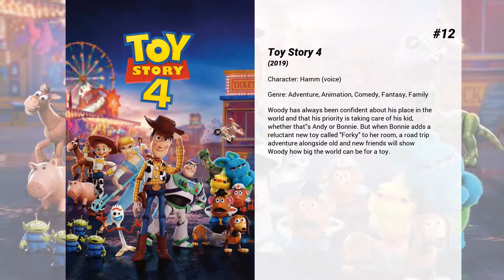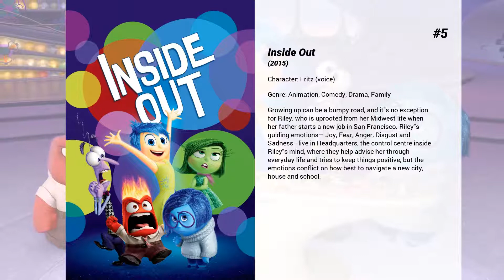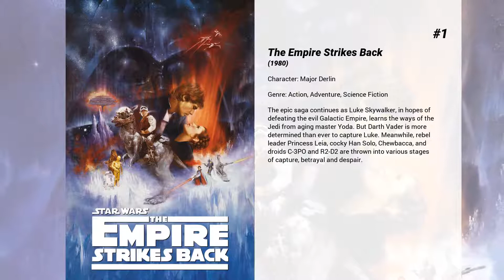Best John Ratzenberger movies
Welcome to... Best John Ratzenberger movies! In our channel you will find hundreds of TOPS and rankings of the best films of all genres, actors and nationalities.

Best John Ratzenberger movies presents...

15. Incredibles 2
Elastigirl springs into action to save the day, while Mr. Incredible faces his greatest challenge yet – taking care of the problems of his three children.

14. Toy Story 2
Andy heads off to Cowboy Camp, leaving his toys to their own devices. Things shift into high gear when an obsessive toy collector named Al McWhiggen, owner of Al's Toy Barn kidnaps Woody. Andy's toys mount a daring rescue mission, Buzz Lightyear meets his match and Woody has to decide where he and his heart truly belong.

13. Gandhi
In the early years of the 20th century, Mohandas K. Gandhi, a British-trained lawyer, forsakes all worldly possessions to take up the cause of Indian independence. Faced with armed resistance from the British government, Gandhi adopts a policy of 'passive resistance', endeavouring to win freedom for his people without resorting to bloodshed.

12. Toy Story 4
Woody has always been confident about his place in the world and that his priority is taking care of his kid, whether that's Andy or Bonnie. But when Bonnie adds a reluctant new toy called "Forky" to her room, a road trip adventure alongside old and new friends will show Woody how big the world can be for a toy.

11. The Incredibles
Bob Parr has given up his superhero days to log in time as an insurance adjuster and raise his three children with his formerly heroic wife in suburbia. But when he receives a mysterious assignment, it's time to get back into costume.

10. Ratatouille
A rat named Remy dreams of becoming a great French chef despite his family's wishes and the obvious problem of being a rat in a decidedly rodent-phobic profession. When fate places Remy in the sewers of Paris, he finds himself ideally situated beneath a restaurant made famous by his culinary hero, Auguste Gusteau. Despite the apparent dangers of being an unlikely - and certainly unwanted - visitor in the kitchen of a fine French restaurant, Remy's passion for cooking soon sets into motion a hilarious and exciting rat race that turns the culinary world of Paris upside down.

9. Monsters, Inc.
James Sullivan and Mike Wazowski are monsters, they earn their living scaring children and are the best in the business... even though they're more afraid of the children than they are of them. When a child accidentally enters their world, James and Mike suddenly find that kids are not to be afraid of and they uncover a conspiracy that could threaten all children across the world.

8. Toy Story 3
Woody, Buzz, and the rest of Andy's toys haven't been played with in years. With Andy about to go to college, the gang find themselves accidentally left at a nefarious day care center. The toys must band together to escape and return home to Andy.

7. Finding Nemo
Nemo, an adventurous young clownfish, is unexpectedly taken from his Great Barrier Reef home to a dentist's office aquarium. It's up to his worrisome father Marlin and a friendly but forgetful fish Dory to bring Nemo home -- meeting vegetarian sharks, surfer dude turtles, hypnotic jellyfish, hungry seagulls, and more along the way.

6. Toy Story
Led by Woody, Andy's toys live happily in his room until Andy's birthday brings Buzz Lightyear onto the scene. Afraid of losing his place in Andy's heart, Woody plots against Buzz. But when circumstances separate Buzz and Woody from their owner, the duo eventually learns to put aside their differences.

5. Inside Out
Growing up can be a bumpy road, and it's no exception for Riley, who is uprooted from her Midwest life when her father starts a new job in San Francisco. Riley's guiding emotions— Joy, Fear, Anger, Disgust and Sadness—live in Headquarters, the control centre inside Riley's mind, where they help advise her through everyday life and tries to keep things positive, but the emotions conflict on how best to navigate a new city, house and school.

4. Up
Carl Fredricksen spent his entire life dreaming of exploring the globe and experiencing life to its fullest. But at age 78, life seems to have passed him by, until a twist of fate (and a persistent 8-year old Wilderness Explorer named Russell) gives him a new lease on life.

3. WALL·E
WALL·E is the last robot left on an Earth that has been overrun with garbage and all humans have fled to outer space. For 700 years he has continued to try and clean up the mess, but has developed some rather interesting human-like...